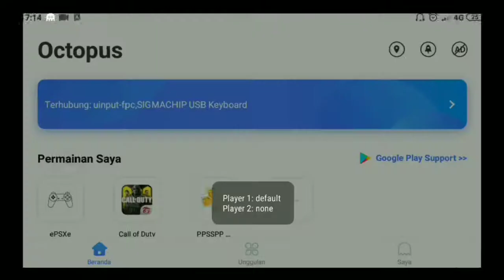DAPAT KUDA DI AWAL GAME - Harvest Moon: Back To Nature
Nama Game ➡️ Harvest Moon: Back To Nature
Versi ➡️ -
Emulator ➡️ ePSXe
Mode ➡️ Offline
Size ➡️ 213 Mb ( Setelah Extrack )
Minimum Android ➡️ 2.3++

Channel ini akan ada Video Bermain Game dan Video Tips & Trick

Jika kalian ingin memberikan donasi untuk channel ini..

Terima kasih...

Terima kasih banyak sudah menonton video ini sampai habis

Sampai berjumpa di video selanjutnya ^^